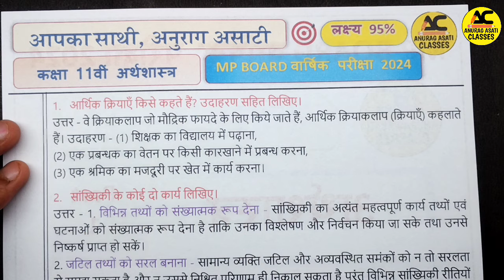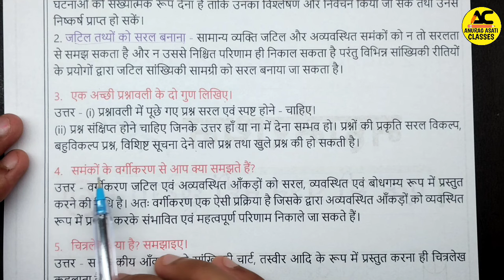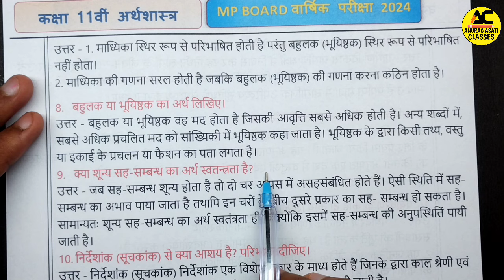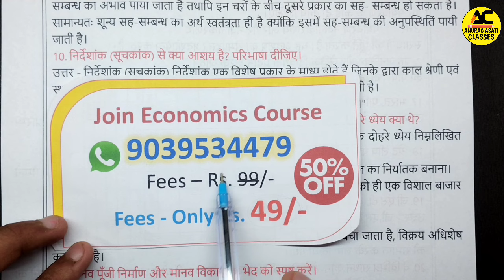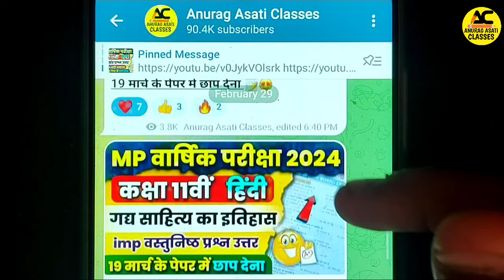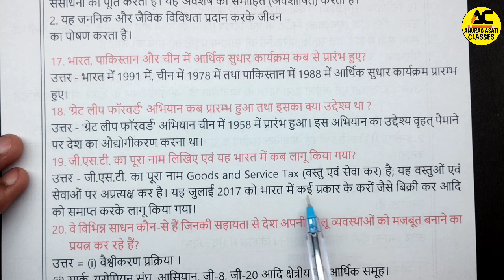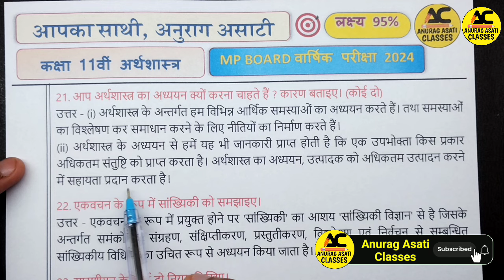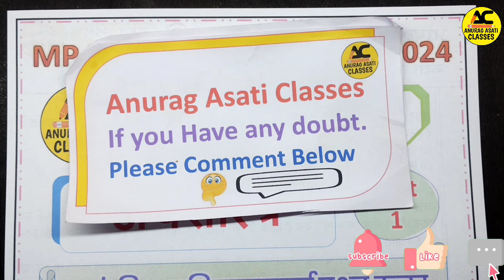Class 11th Economics imp Questions Answers 2024 🔥| Mp board Arthshastra Varshik Pariksha Real paper😍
Topic cover,

Topic cover,

Economics class 11th varshik paper 2023,
Arthshastra class 11th varshik paper 2023,
Mp Board class 11th Economics varshik paper 2023-24,
Class 11th economics final exam important questions 2023-24,
Economics class 11th annual exam important questions,
Mp Board class 11th economics important questions annual exam 2024
Mp Board class 11th arthshastra varshik paper 2023-24,
Class 11th Economics important questions 2023-24,
Class 11th arthshastra important questions 2023-24,
Mp Board class 11th economics varshik pariksha important questions 2023,
Mp Board class 11th arthshastra varshik pariksha important questions 2023-24,
11th Arthshastra varshik paper 2023-24 Mp Board,
11th economics annual exam paper 2023-24 Mp Board,
Mp Board class 11th final exam important questions economics 2024
Class 11th Arthshastra paper,
Mp Board class 11th economics,
कक्षा 11वीं अर्थशास्त्र वार्षिक परीक्षा पेपर 2023-24,
कक्षा 11वीं अर्थशास्त्र वार्षिक पेपर एमपी बोर्ड,
एमपी बोर्ड कक्षा 11वीं अर्थशास्त्र वार्षिक पेपर 2023,
एमपी बोर्ड कक्षा 11वीं वार्षिक परीक्षा पेपर अर्थशास्त्र,
अर्थशास्त्र कक्षा 11वीं वार्षिक पेपर 2023-24,
एमपी बोर्ड वार्षिक परीक्षा 2023-24,
एमपी बोर्ड वार्षिक परीक्षा पेपर कक्षा 11वीं अर्थशास्त्र